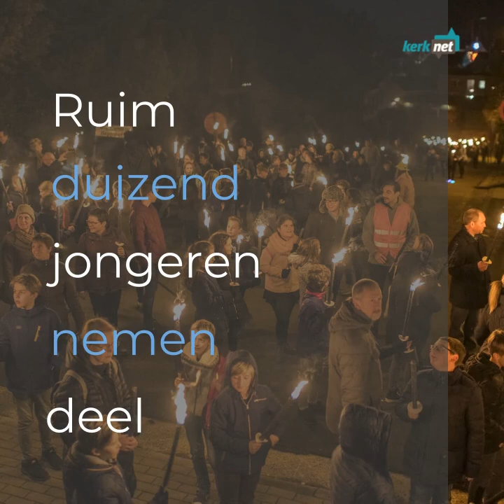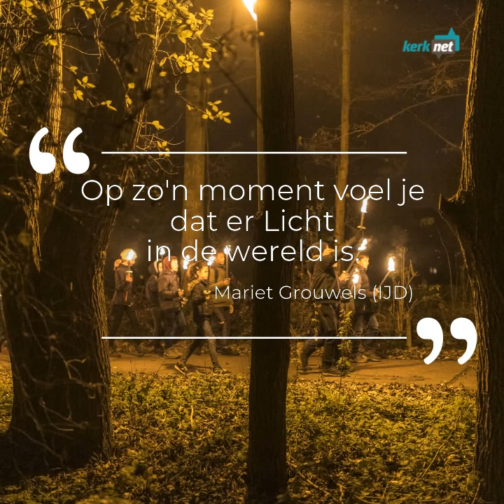Fakkeltocht Bilzen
Aan de vooravond van de advent trokken ruim 1.000 jongeren uit het bisdom Hasselt met fakkels door Bilzen. De avond stond in het teken van geloofsverdieping, op stap met Jezus en Maria. Het initiatief gaat uit van IJD-Jongerenpastoraal Hasselt.

Foto's: Rudi Van Beek.
Muziek: Michael Chua 6 op Soundcloud